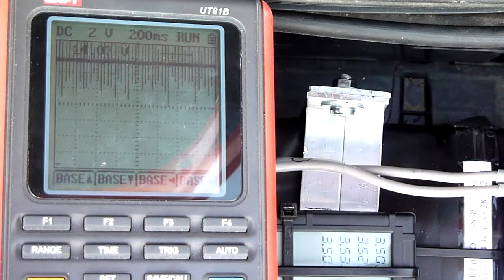LifePO4 start a car - 4S3P Headway 38120 1P + Zippy 8400 2P - scope 200ms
Car don't start with 1P Headway 38120 10Ah (100A max)
Car start with 2P Zippy 8400mAh (336A max)

so... i have recycled the Headway :)

4S3P = 18,6Ah (18600mAh discharged at 2,5v per cell and 12A)

DON'T DO THIS JOB IF YOU ARE NOT A FAIR USER OF LITHIUM BATTERY (LifePO4 and balancing job)